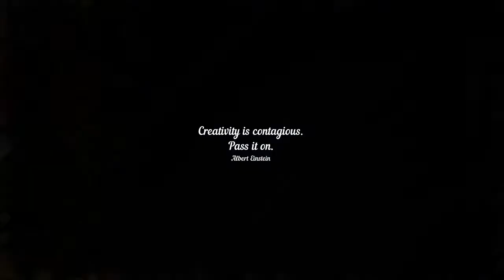Girl V-1772 || Jamaica - Draw with Simple Art Techniques || Visual Art || Face Drawing on YouTube